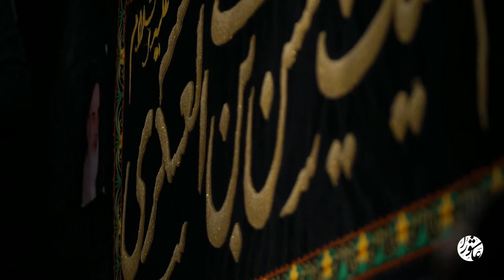کربلایی حسین طاهری (سلام امام زمان) Hossein Taheri Imam Mehdi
زمینه: سلام امام زمان
مداح : کربلایی حسین طاهری
کربلایی سجاد محمدی
شهادت امام حسن عسکری علیه السلام

چهار‌شنبه۱۳مهر۱۴۰۱ | ۸ ربیع الاول ۱۴۴۳

Karbalae Hossein Taheri New Noha